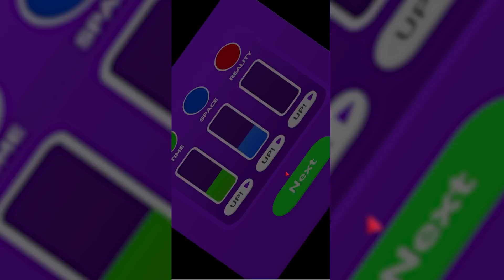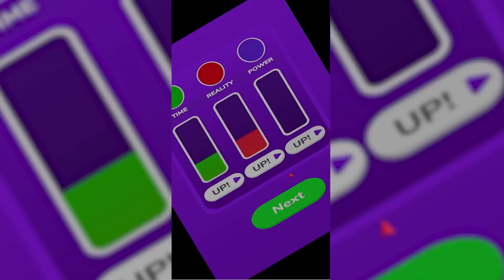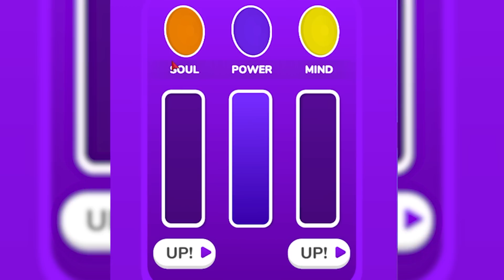Kan jeg blive PRO SUPERHELT uden en krop...? 🤭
Jeg forsøger at blive en pro superhelt, men jeg har ingen krop, mon jeg stadig kan blive en superhelt?